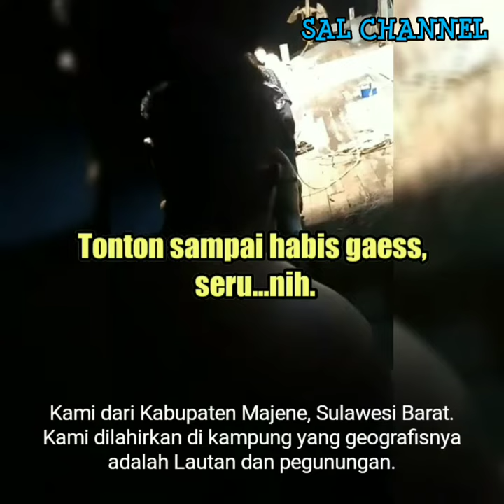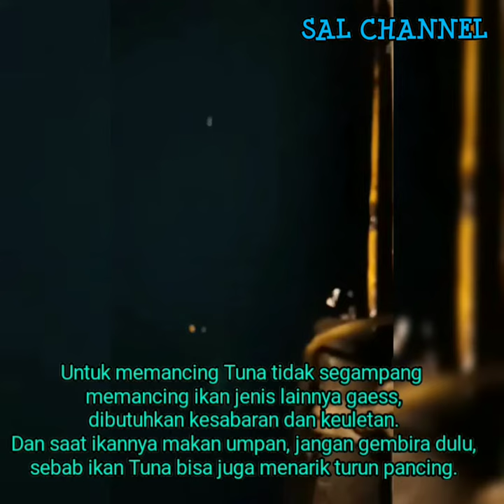Kisah ABK Asal Mandar - Majene Saat Bekerja di Kapal Penangkap Ikan | ABK 1